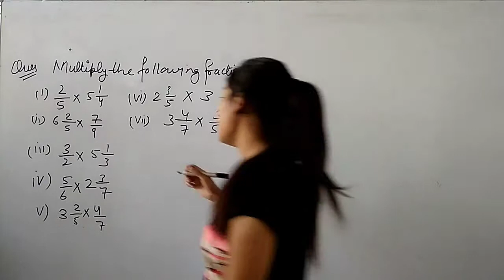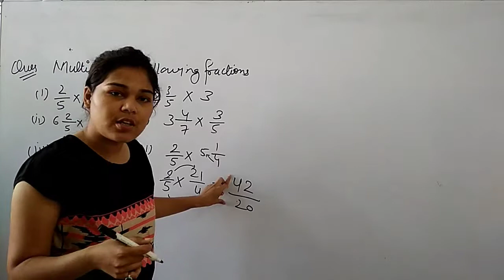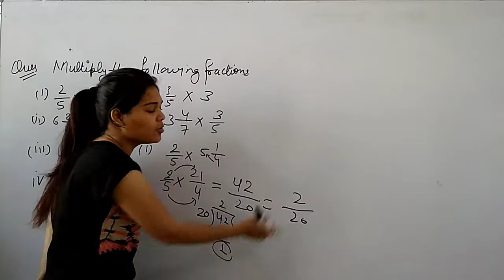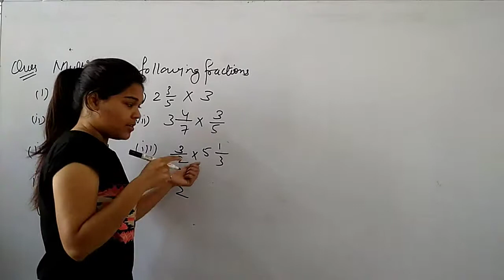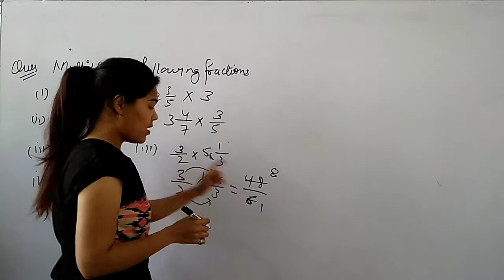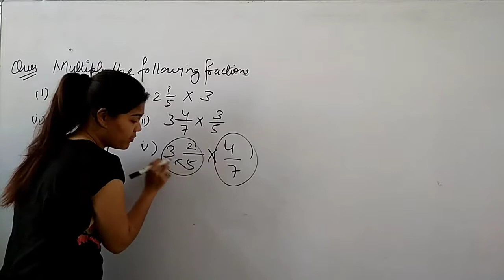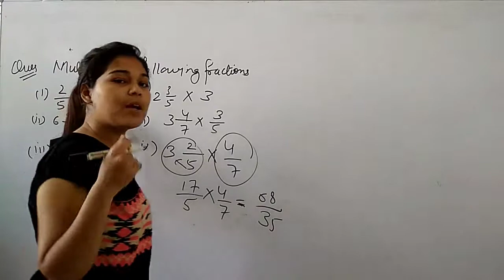quesno 3 exercise 2.3 fraction and decimal of class -7